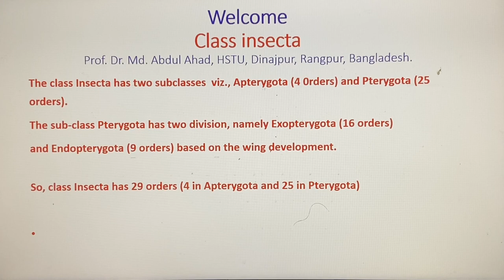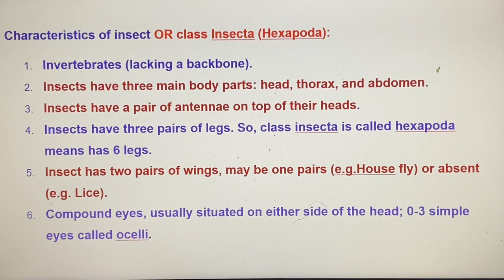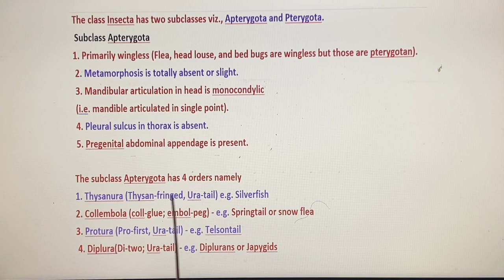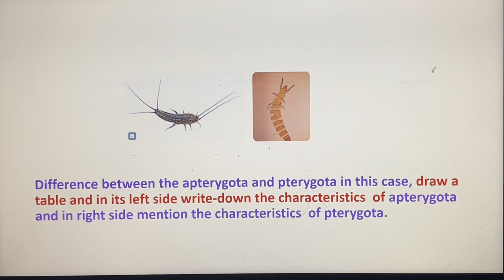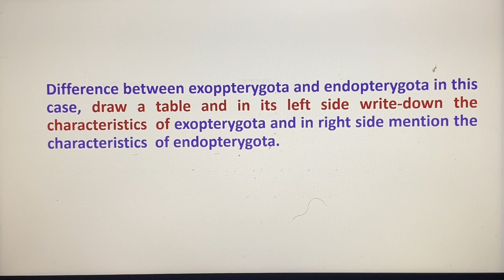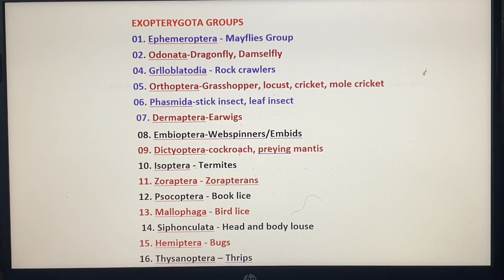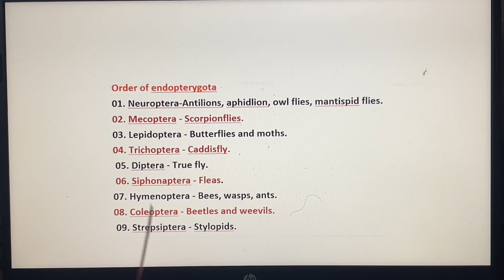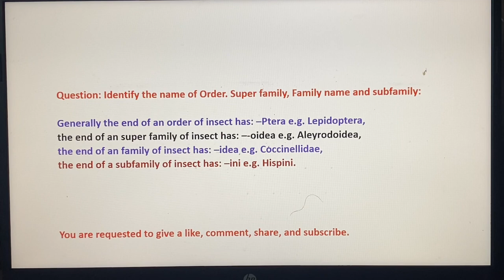Class insecta, apterygota, pterygota ।। Professor Md. Abdul Ahad Sir, HSTU, Bangladesh.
Characteristics of class insecta, apterygota, pterygota, exopterygota and endopterygotan insect